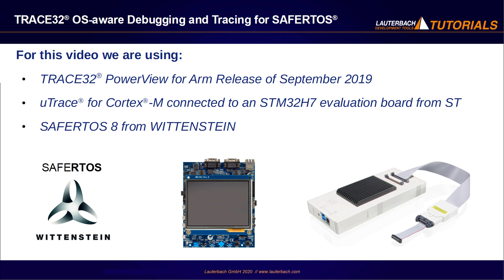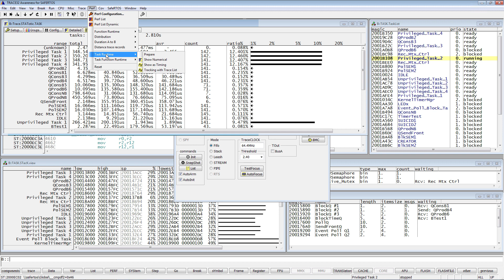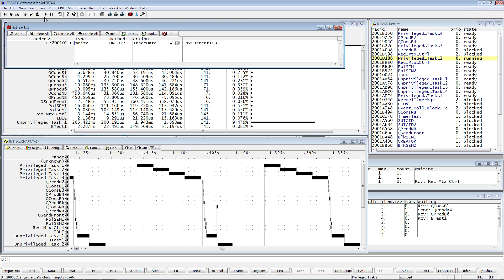TRACE32® OS-aware Debugging and Tracing for SAFERTOS®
This video presents the TRACE32 OS-aware Debugging and Tracing features for SAFERTOS